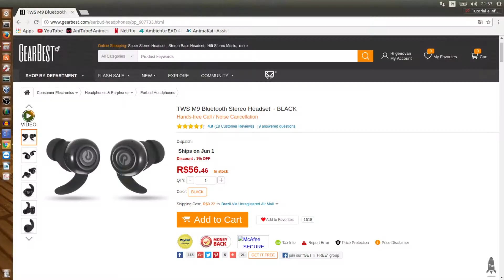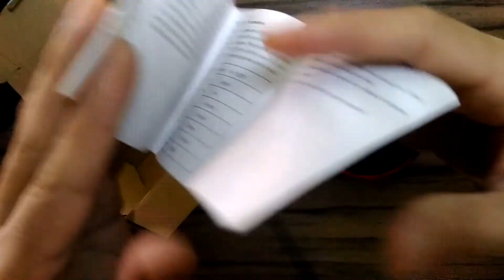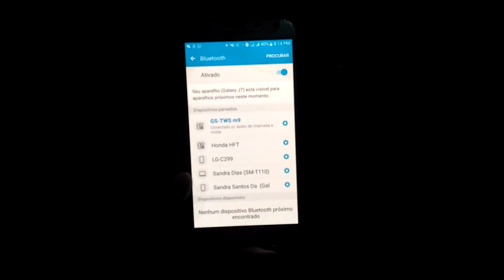Headset TWS M9 Bluetooth Stereo - Unboxing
Unboxing Unbox do Fone Stereo modelo TWS M9 Bluetooth Headset

Produto adquirido no site da Gearbest